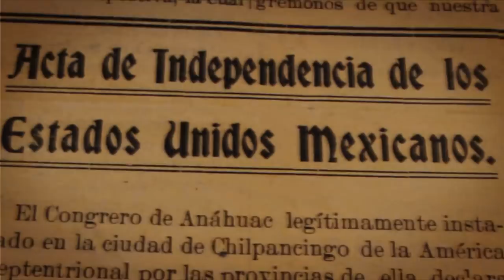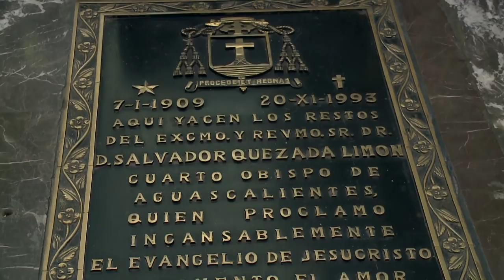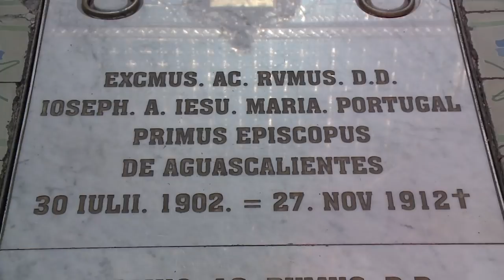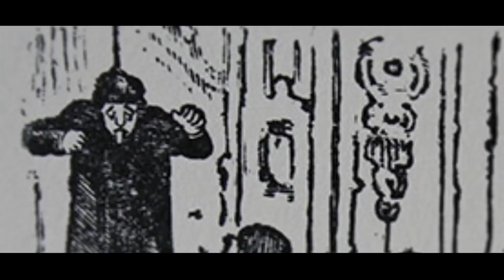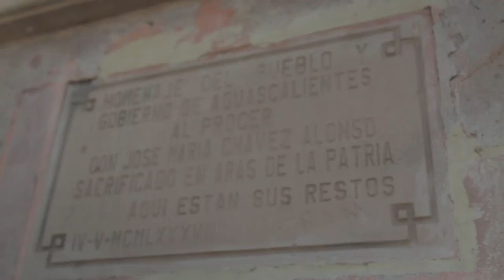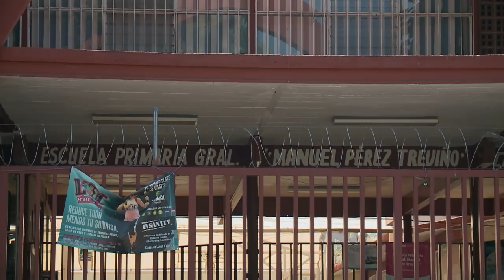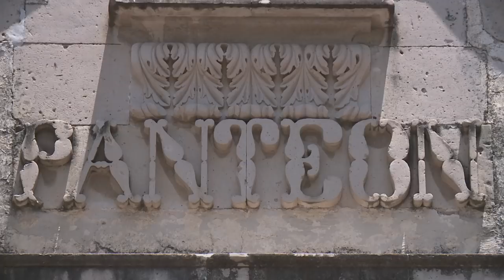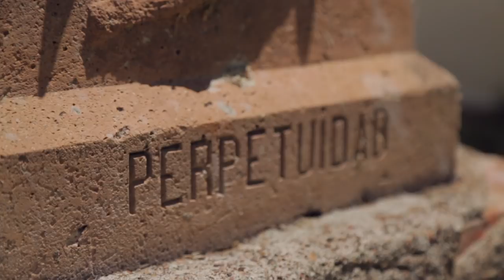La Villa "Cementerios de Aguascalientes" Canal 26 Aguascalientes México